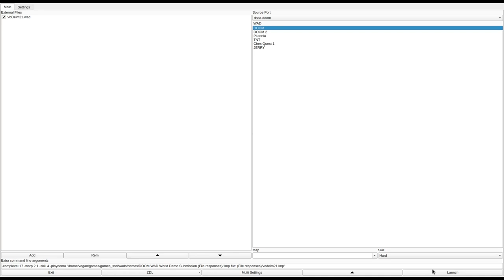DOOM 1 - VoDeim12.wad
called "Voyage to Deimos: E2M1" in the /idgames FTP.
created by Memfis on March 29th, 2011.
from the .txt file included with the WAD:
"Short E2-styled (I think) map. The first half is pure Tyson, later you'll find the shotgun. I plan to make full E2 replacement, but I'm very slow (this map was started in 2008...), so I will upload these maps one by one."